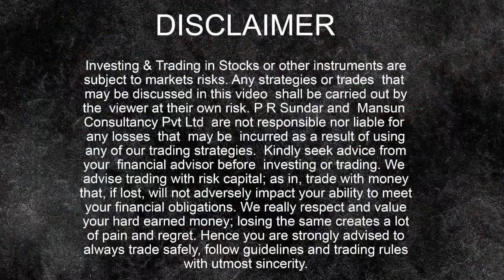Pre Market Report 18-Apr-2024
►► UPCOMING EVENTS

► ► IMPORTANT LINKS